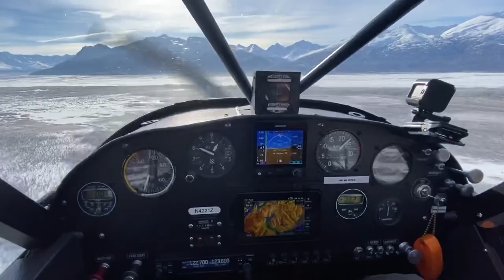Piloting a Super Cub in Alaska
Landing on Lower George Lake by the Knik Glacier.